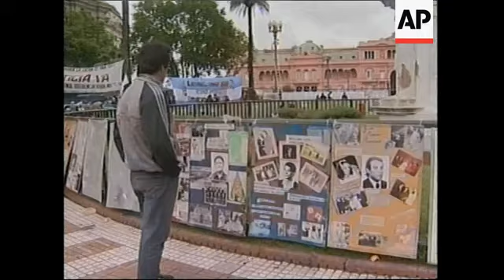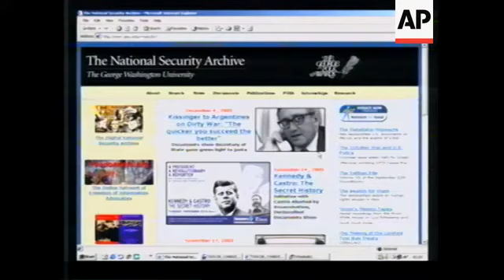Kissinger 'supported' Argentine junta according to declassified documents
1. Wide shot of conference
2. Mid shot of panelists
3. Pan of audience
4. Close up of Carlos Osorio from National Security Archive with computer
5. Mid shot of audience
6. SOUNDBITE: (Spanish) Carlos Osorio, National Security Archives:
"I therefore think that at that time the politics of the United States was one of tolerance or even friendship, partnership with the dictatorships in Latin America in general. And I think that the principles they said they had regarding human rights were nothing more than a cosmetic cover-up."
7. Wide shot of panelists
8. SOUNDBITE: (English) John Dinges, Columbia School of Journalism:
"The United States, supposedly the great beacon of democracy, never really sought out in favour of restoring democracy until many years later, because of the geopolitical significance of this. The values that the United States holds so highly in Latin America were the fifth, sixth or seventh priority."

File
9. People being arrested during the Dirty War in Argentina from 1970's to early 80's

10. Mothers of the Plaza de Mayo victims group marching
11. SOUNDBITE: (Spanish): Marta Ocampo De Vazquez, Mother of the Plaza de Mayo:
"One thing is to know something intuitively, it is another thing to have it confirmed. Then you understand it differently. This man (Kissinger) was shameless. He promoted in all of Latin America the death, torture, the disappearance of thousands and thousands of persons."
12. Man looking at posters of the disappeared
13. Close up of poster of disappeared man

File, Seoul - July 27, 2003
14. Various of Henry Kissinger at military ceremony in South Korea

15. Various of website with declassified documents

STORYLINE:

A conference is taking place in Buenos Aires this week to discuss newly declassified documents that show former U.S. Secretary of State Henry Kissinger telling Argentina's military junta "we would like you to succeed" months after it embarked on a bloody crackdown against leftists and dissidents.

His comments were revealed in documents obtained by the independent National Security Archives and released on Thursday.

Kissinger, worried about the spread of leftist movements in Latin America in the 1970s, also offered his support to the Argentine junta at a time when reports of human rights abuses were surfacing in the South American country.

They detail an Oct. 7, 1976, meeting in New York between Kissinger and Argentina's foreign minister at the time, Navy Adm. Cesar Augusto Guzzetti.
In the seven-page transcript marked "secret", Kissinger appears to acknowledge growing reports of rights abuses.
But he offers support, nonetheless, to the military rulers who seized power in a coup only months earlier.

"Look, our basic attitude is that we would like you to succeed," Kissinger said. "I have an old-fashioned view that friends ought to be supported. The quicker you succeed, the better," he was quoted as saying.

The Argentine military launched its systematic crackdown on leftists groups in March 1976, beginning six years of iron-fisted rule that saw 8,900 people disappear, according to a government report.
Human rights groups put the number at around 30,000.

When Kissinger sat down with Guzzetti at the Waldorf Astoria Hotel for the meeting, Argentina's regime had been drawing condemnation from some countries for alleged rights abuses.